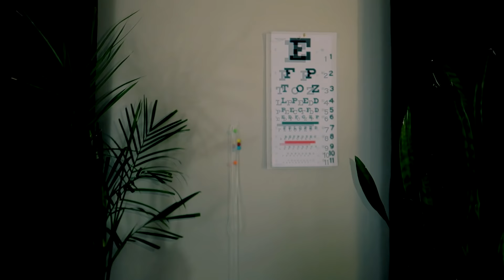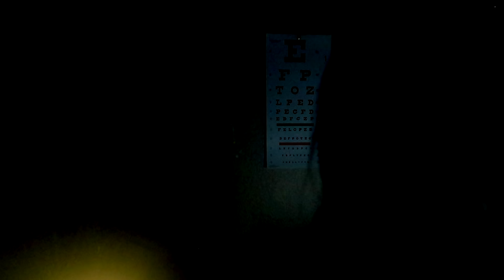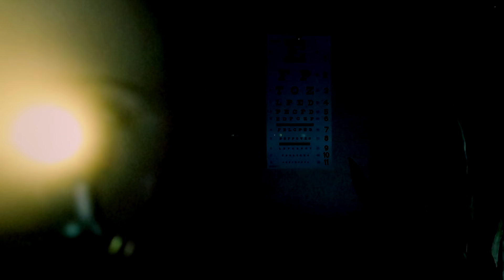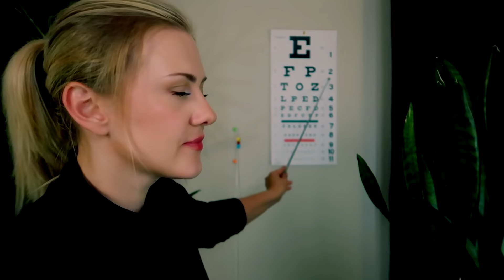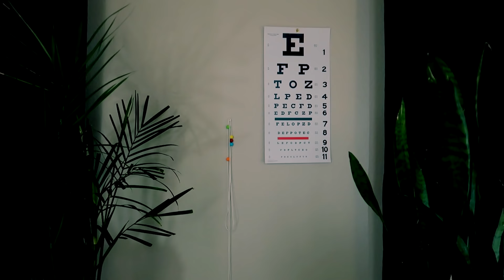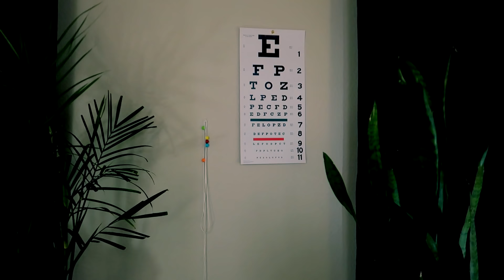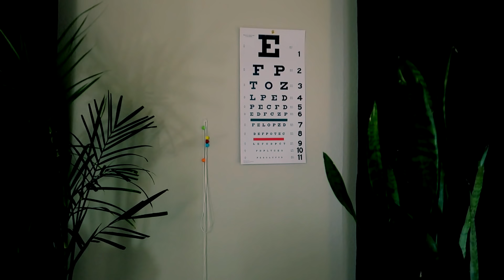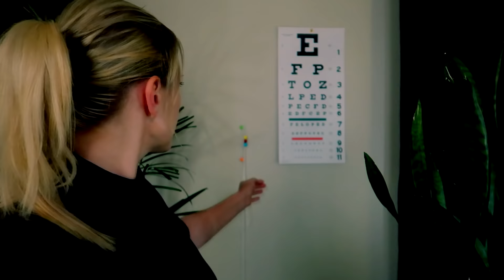Нежный Осмотр Ваших Глазок • АСМР • Тихая Речь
Здраствуйте :) Сегодня я проверю ваше зрение и сделаю несколько тестов и процедур, надеюсь вас это расслабит ♥

00:00 Приветсвие
00:30 Анализ глазок и лица
02:42 Стетоскоп
05:00 Измерение расстояния между глаз
06:45 Тест ручками
07:55 Тест светом/фонариком
13:43 Тест светом в темноте
18:48 Проверяем зренние, читаем буквы
22:42 Линзы тестирование
24:10 с Линзой или Без, 1 или 2
37:35 Тренинг со струной Брока

Спасибо ♥

Amazon MP3